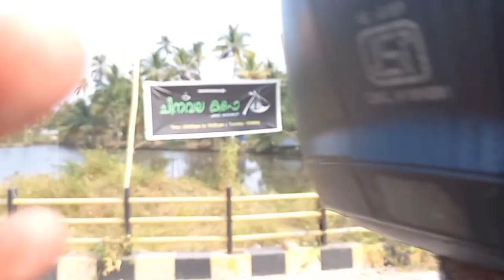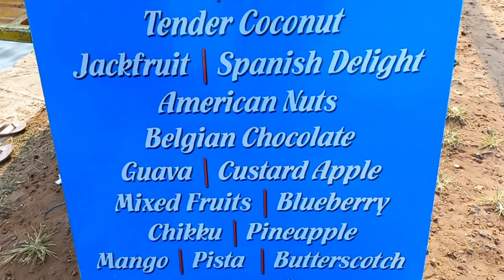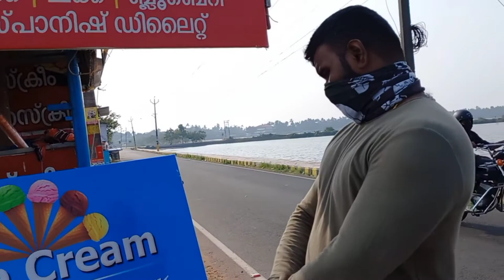oru kadamakkudi vlog /little happiness with reshu/malayalm